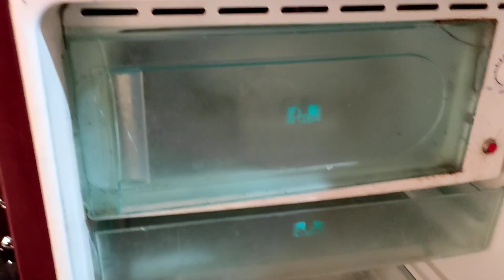Sunday Special Vlog/ A day in my life/Productive day🌼✨😘/Rimakumari vlogs34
welcome you all in a day in my life friends...